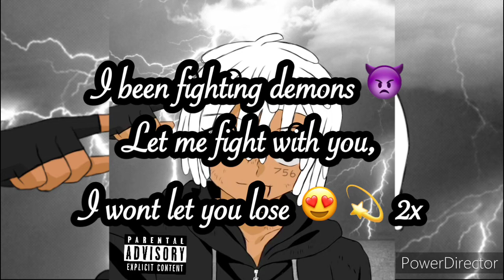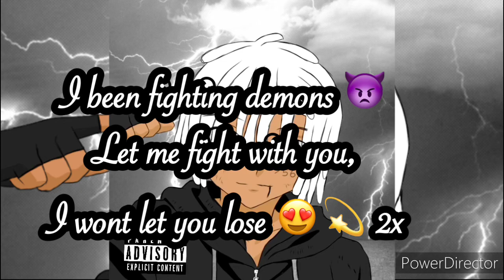756 Izuri - Wont Let You Lose “Prod. Paryo” (Lyric Video)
“Lyrics”
(Chorus)
Baby I dont wanna lose I just wanna win, I don't ever wanna lose you, never again. Baby its been hard fighting,  but I still keep trying, I aint ashamed to talk about what I go through my hope is that it'll help you. I been fighting demons let me fight with you, I won't let you lose... i wont let you lose..

(Verse)
Percs on the counter, Im tired of the withdrawals, money coming in but I'm still a  I wish my problems would just fade away, but they won't. Bones In the closet won't let me fight them.
In my heart I wanna help but I always fuck up, I'm never enough.
In my mind I think im not enough, they think I'm enough, I know I'm not enough.

(Chorus)
Baby I dont wanna lose I just wanna win, I don't ever wanna lose you, never again. Baby its been hard fighting,  but I still keep trying, I aint ashamed to talk about what I go through my hope is that it'll help you. I been fighting demons let me fight with you, I want let you lose. I wont let you lose..

                                                "PRODUCTION TEAM"
Mixing : 756 Izuri
Mastering : 756 Izuri
Creative Direction : Battling Depression
Lyricist : 756 Izuri
Producer : Paryo
Artistic Visualizer : 756 Izuri

                                              "SPECIAL THANKS"
I just want to say thank you! To all the people came to listen to my song, all the people who played a part in helping me achieve my goals, to all the fans who stand by me, and to all the great Producers who make amazing and fantastic beats! Without you all id be nothing. So just remember, all my somgs go out to the greates fan base a person like me could ever ask for. LOVE YOU GUYS AND GIRLS! 😎😎💎💎💓💓